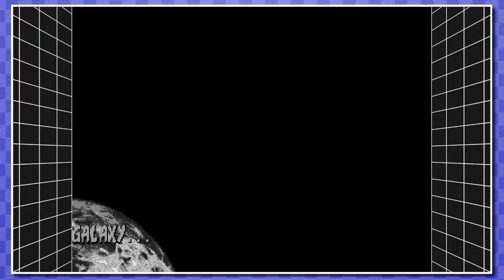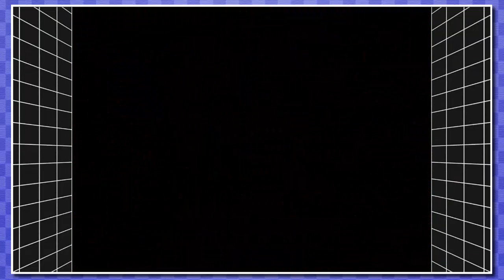Ristar | Part 1: Stretch Armstrong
Stars have long arms? Wouldn't have guessed that one!